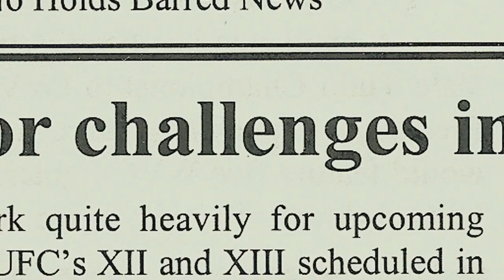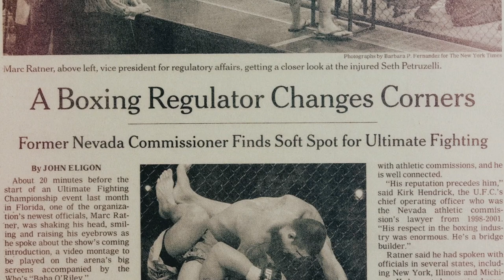Marc Ratner Joins the UFC Hall of Fame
UFC announced that UFC Senior Vice President of Government and Regulatory Affairs, Marc Ratner, has been named to the UFC Hall of Fame class for 2020 as a Contributor. The UFC Hall of Fame Class of 2020 will be officially inducted next year alongside the UFC Hall of Fame Class of 2021.

“Marc Ratner is the most influential and respected regulator in combat sports history,” UFC President Dana White said. “Marc was instrumental in getting the sport of mixed martial arts sanctioned and regulated globally and the tireless work he did educating athletic commissions about MMA paved the way for us to host events around the world. It will be an honor for me to induct him into the UFC Hall of Fame Class of 2020.”